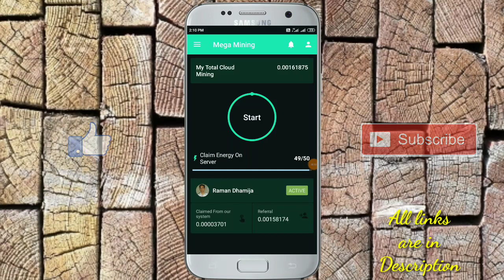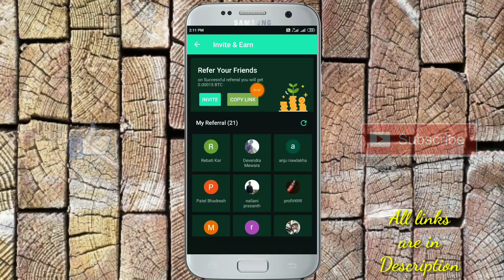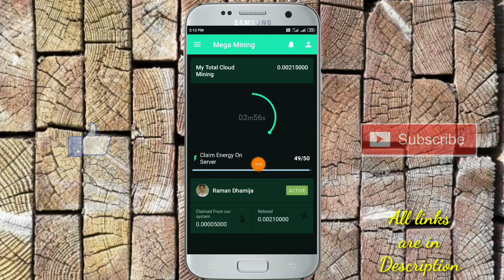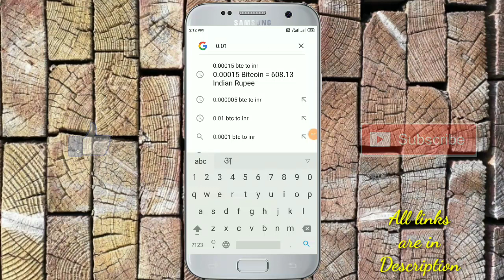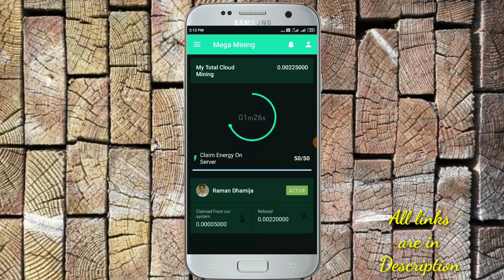Top Best selfearning app to earn money without investment | New earning app 2021 | Technical Gyan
Cover Topics :-
1. cryptocurrency earning app
2. how to earn cryptocurrency
3. earn from cryptocurrency
4. best cryptocurrency earning app
5. new self earning cryptocurrency app